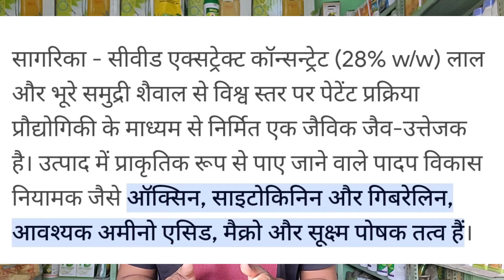गन्ने की फसल में कौन सी सागरिका डाले Liquid Sagarika या दानेदार । Liquid Sagarika । दानेदार सागरिका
Agriculture Guruji
AgricultureGuruji
agriculture guruji
agricultureguruji

गन्ने में सागरिका का प्रयोग
गन्ने की मोटाई के लिए क्या करें
 गन्ने की लंबाई कैसे बढ़ाए
sugarcane growth fertilizer
sugarcane growth and development
sugarcane growth period
sugarcane growth promoter
गन्ने की लंबाई बढ़ाने की दवा
गन्ने की खेती कैसे करें
 गन्ने की खेती में खरपतवार नियंत्रण
 गन्ने की खेती के बारे में जानकारी
ganne ko mota kaise kare
 ganne ko mota karne ki dawai
ganne ki kheti
सागरिका इफको उत्पाद
सागरिका गन्ना में क्या करता है
 Agricultureguruji
Agriculture guruji